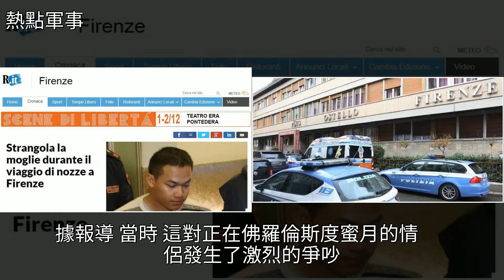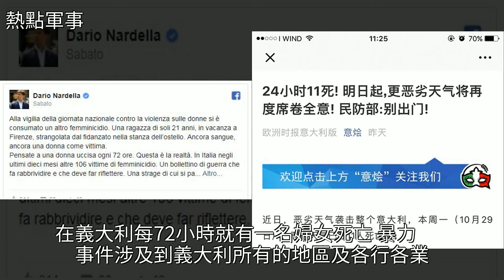21歲華人女孩在佛羅倫薩被殺！政府降半旗，全城默哀！，[熱點軍事]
21歲華人女孩在佛羅倫薩被殺！政府降半旗，全城默哀！ [熱點軍事]薩提亞·納德拉,國際21歲華人女孩在佛羅倫薩被殺！政府降半旗，全城默哀！ [熱點軍事]薩提亞·納德拉 國際